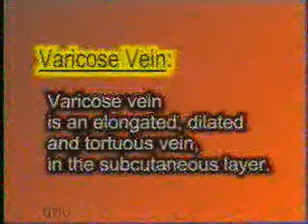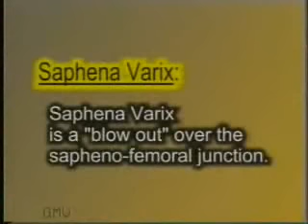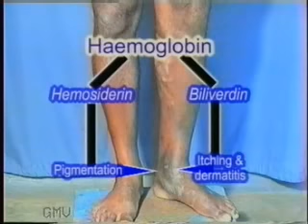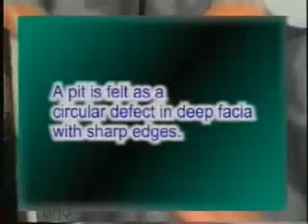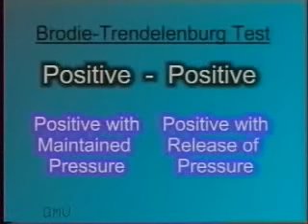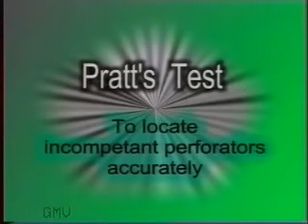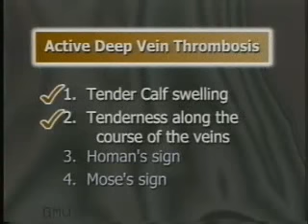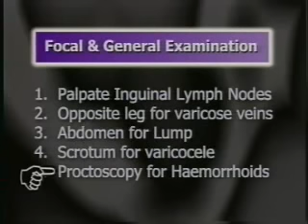Examination of Varicose Veins